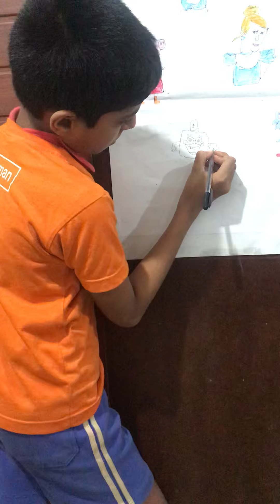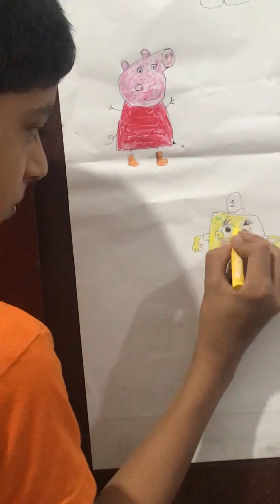How to draw spongebob squarepants/Happy poppy panda 🐼 show